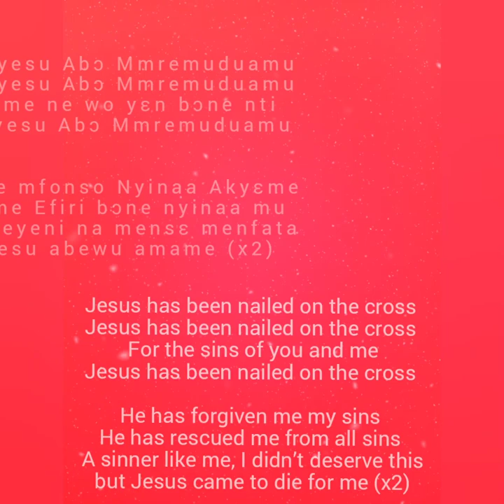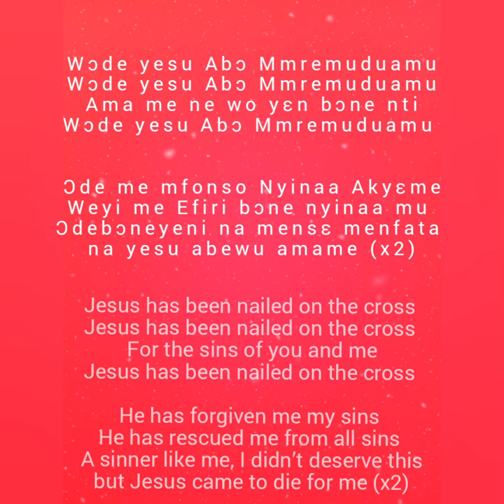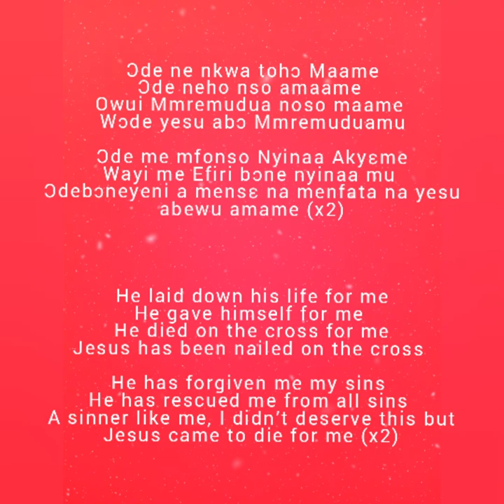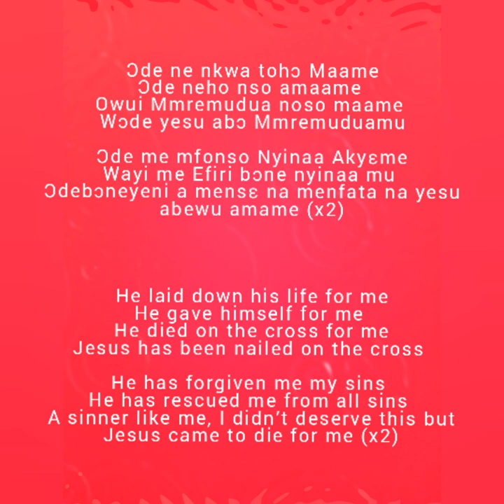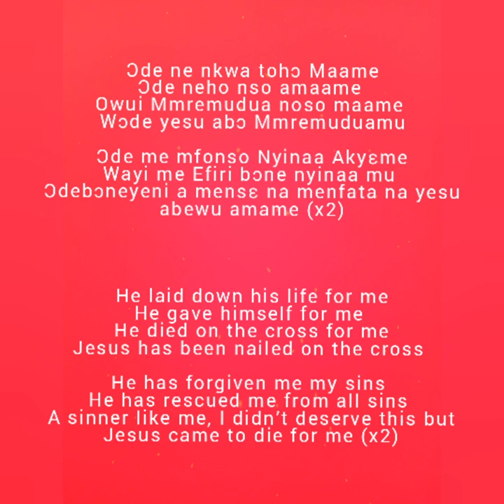Mmremudua (The Cross)